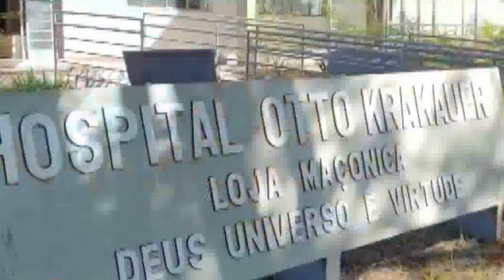CRIMINOSOS FURTAM EQUIPAMENTOS E COLOCAM FOGO EM DOCUMENTOS DE HOSPITAL DESATIVADO EM PASSOS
| REGIÃO |